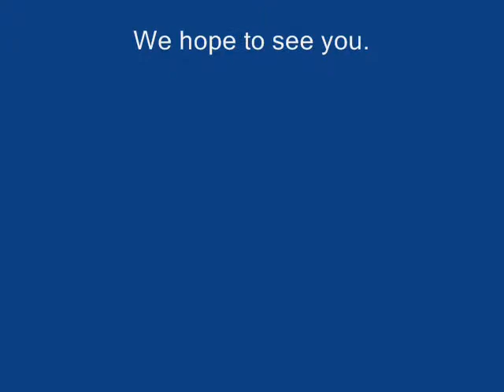2003 Dodge Dakota QuadCab SLT Apollo Auto Sales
This 2003 Dodge Dakota QuadCab SLT 4x4 is a 1-Owner Truck with 149K miles in very nice condition.

If your looking for a sharp looking, dependable pick up truck; this one is worth looking at. We here at Apollo Certified Pre-Owned Vehicles pride ourselves in selling very nice vehicles with no issues, and is backed by our pre-certification checklist, and a 3 month / 4,500 mile warranty on every vehicle that we sell. We just replaced the water pump, and the drivers side window motor/regulator.